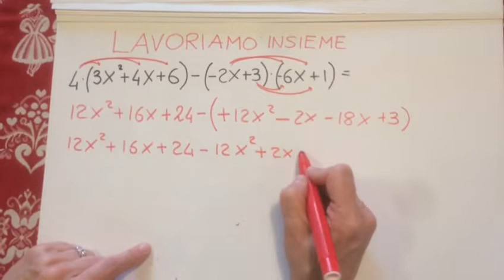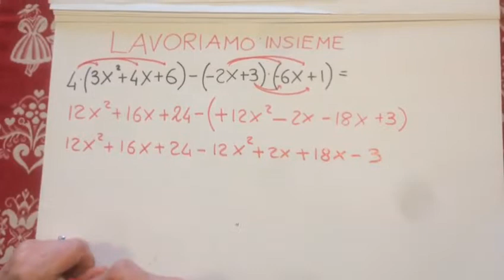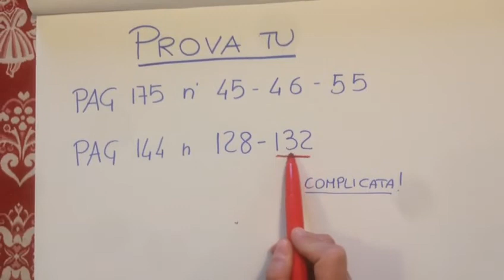Classe terza - lezione 7 - esercizi su prodotto di polinomi